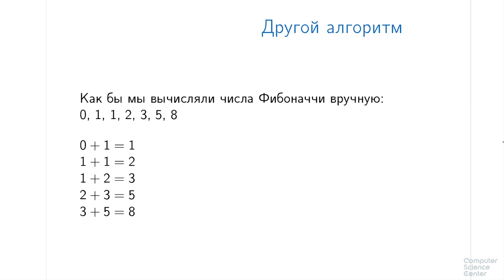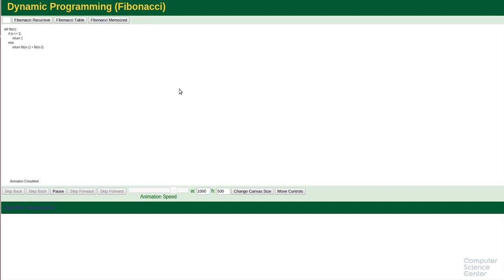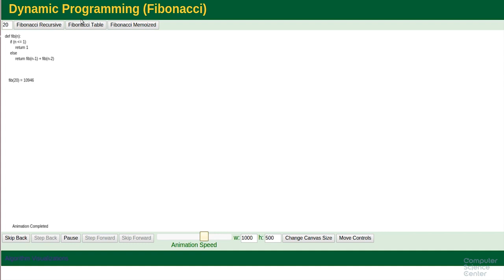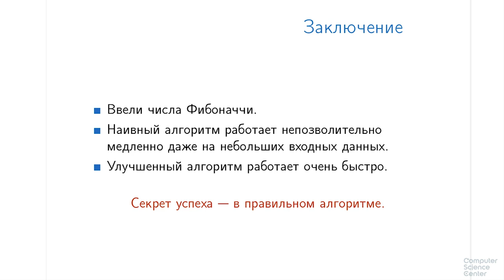Алгоритмы теория и практика Методы - 4 урок. Числа Фибоначчи